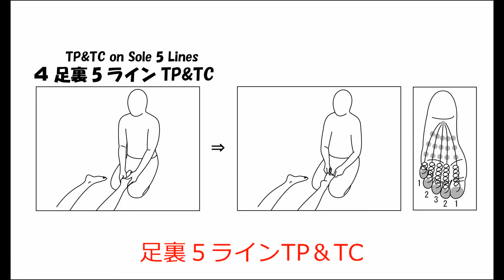01 109 22 04足裏５ラインTP＆TC